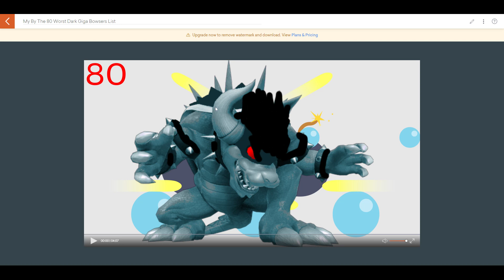My By The 80 Worst Dark Giga Bowsers List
This shows My By The 80 Worst Dark Giga Bowsers List from 80 to -1.